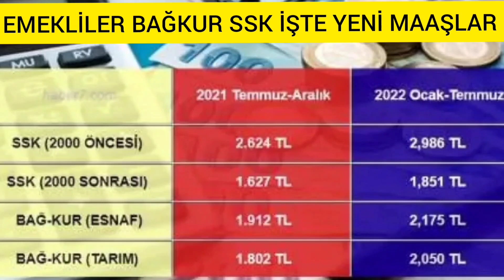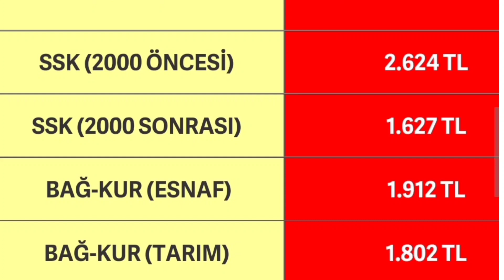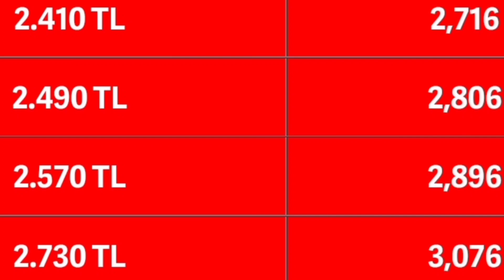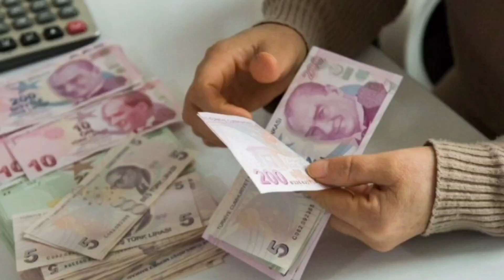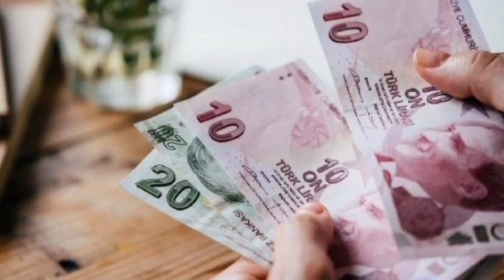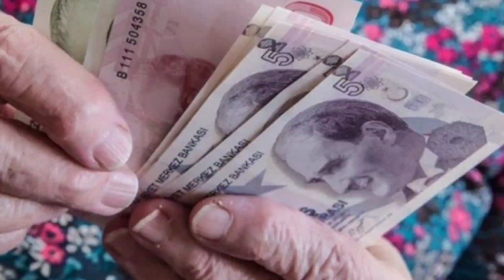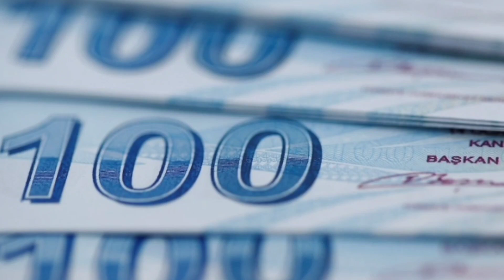Sondakika Emekliler ,BAĞKUR ,Ssk,evdebakım işsizlik ,ve tüm herkesi ilgilendiriyor ..